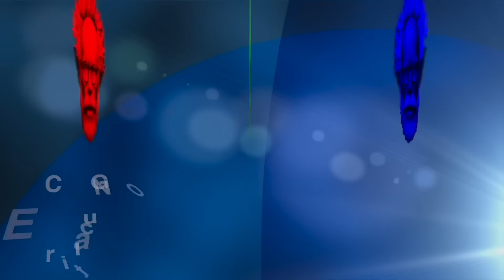ET communication - NEWS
**quantum communication with ET:**

Join acclaimed TV science filmmaker Simon Holland as he explores the revolutionary concept of quantum communication, a groundbreaking solution to the challenge of transmitting messages across vast distances and time. Unlike traditional methods limited by the speed of light, quantum communication operates in a realm where time and space seem to vanish, allowing for instantaneous message delivery.

In this enlightening documentary, Simon introduces German professor Gunther Nimitz, who developed a functional quantum communication system that has the potential to transform how we understand and utilize information. This innovative technology has been integrated into radio telescopes by the astronomy community, leading to the discovery of mysterious signals from deep space.

As we delve into the implications of quantum communication, we’ll examine how it could redefine our understanding of the universe and our place within it. Could this technology unlock secrets about extraterrestrial life or provide insights into the fabric of reality itself?

Join us on this captivating journey into the quantum realm and its extraordinary possibilities.

Links to Nimtz work

Paper on quantum tunnelling by Nimtz